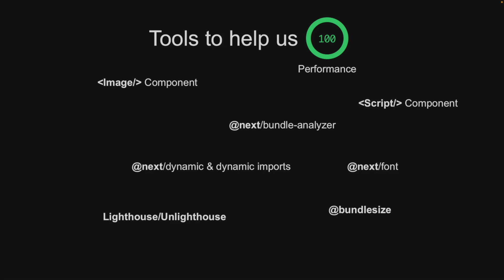Next.js Performance & Speed Optimization | Episode #0 | Introduction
In this tutorial series, we will go over how to optimize your Next.js applications to perform and have very strong web vitals.